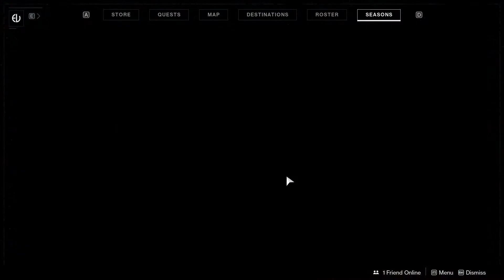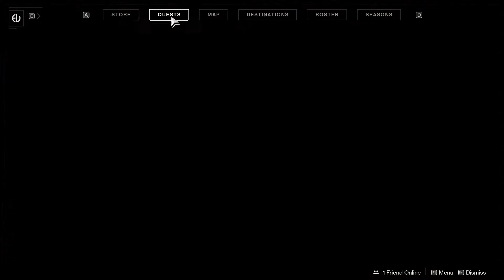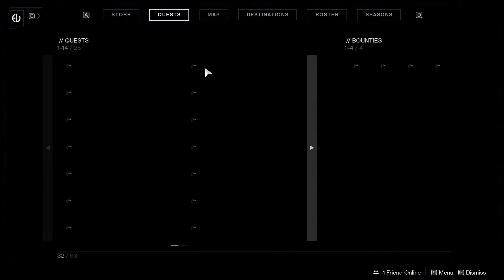Destiny 2 final Shadowkeep mission pt 2